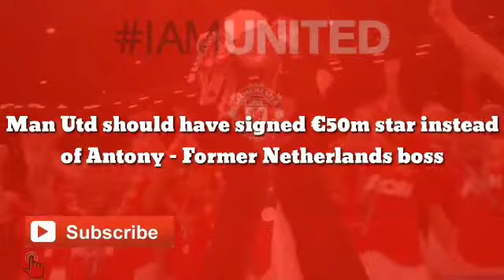CONFIRMED: Man Utd finally agree signed €50m star instead of Brazillian star,Former Netherlands boss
Man Utd should have signed €50m star instead of Antony - Former Netherlands boss

Former Netherlands manager Bert van Marwijk believes Cody Gakpo would have been a better signing for Manchester United when compared to Antony.

The Red Devils have agreed a package of €100 million to sign the Brazil international from Ajax, and he could make his debut against either Leicester City or Arsenal.

It is certainly a huge outlay for an emerging star, but the hierarchy decided to meet the demands as he had been the prime attacking target for Erik ten Hag.

United fans will be excited to watch what Antony can offer, but Van Marwijk has his doubts over the Brazilian, who has yet to score 10 league goals in a single season.

The Dutch tactician added that Antony has the creative ability, but questioned whether the 22-year-old can cope with the physical demands of the Premier League.

He wrote on De Telegraaf: “Ajax did well to take 100million euros from Manchester United anyway.”

“It is the absolute top price and that amount the club would never have received in the future for Antony. I have heard the criticism that Antony was never able to score 10 goals in a season at Ajax.

“But he is not a scoring player – and he will not score much in England.

“But he can make the difference because he has the ability to create things and can always give an assist. He looks spectacular with his actions, but is also really decisive.

“What I’m curious about is whether he can handle the physical resistance in the Premier League. We will find out soon.”

The 70-year-old went on to suggest that Cody Gakpo would have been the better fit for United as he is an ideal team player and is ‘more physically capable’ than Antony.

He added: “Cody Gakpo is more physically capable than Antony. He also has the ability to work himself to death for the team. Many creative players are lazy players by nature.”

“But Gakpo is less spectacular than Antony – and therefore Antony’s market value is higher.

“However, Gakpo will always be an ideal team player. Therefore, you can ask who would have the most value for Manchester United at the moment?”

Gakpo is undoubtedly a gifted footballer, but United’s decision to sign Antony is justified by the fact that they were eyeing a specialist right winger to add to the squad.

The former has caught the eye with his excellent dribbling skills and goal contributions at PSV, but Antony is not far behind in both aspects, and should only improve in future.

He made an impressive 46 goal contributions during his two seasons at Ajax under Ten Hag, and a reunion at Old Trafford could get the best out of him in the coming years.

Antony’s pace and being naturally left-footed makes him the perfect fit on the right wing. On the other hand, Gakpo is a right-footed left-winger. United have the position well covered.

Jadon Sancho, Marcus Rashford and Anthony Martial can all comfortably play in the role.

One thing is for sure that United overpaid for Antony. They were aiming to land him for around €60m in June, but ended up paying €95m plus €5m in add-ons which has emptied their budget.

There was talk of the Red Devils signing both Gakpo and Antony earlier this month, but it seems highly unlikely that the club will now meet the €50m valuation from PSV for the 23-year-old.